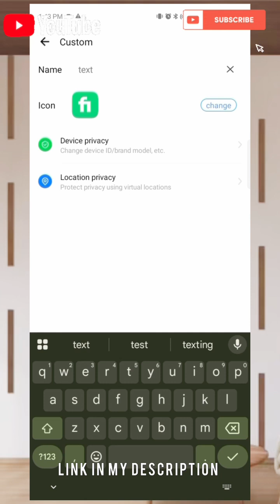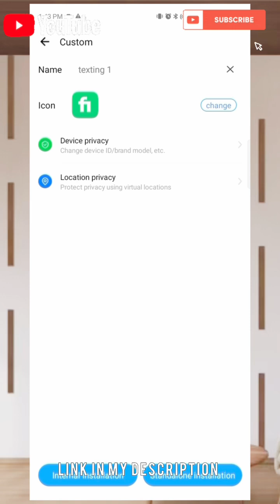HOW TO CLONE THE NEW FIVERR APP ON YOUR MOBILE DEVICES moresubcribers2025 youtubecreator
HOW TO CLONE AND MULTIPLE FIVERR APP ON YOUR MOBILE DEVICES

Want to manage multiple Fiverr accounts on a single mobile device? In this video, I’ll show you a simple method to switch between Fiverr accounts safely and easily using proven techniques. Whether you’re a freelancer handling different gigs or just curious about Fiverr multi-account access, this tutorial is for you.

🔍 What you'll learn:

How to clone apps for Fiverr login

How to use dual apps/parallel space on mobile

Tips to manage accounts without getting flagged

How to stay safe and avoid Fiverr bans

📲 No PC needed – works on Android & iPhone!